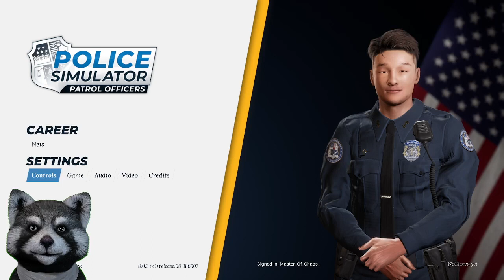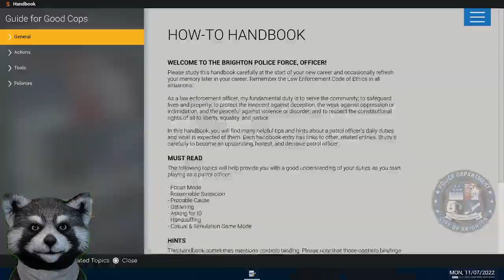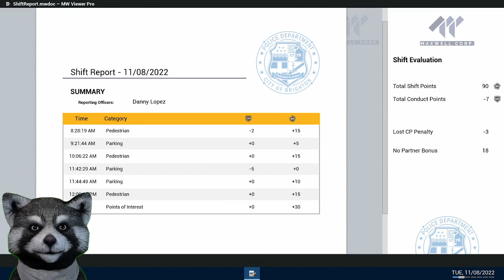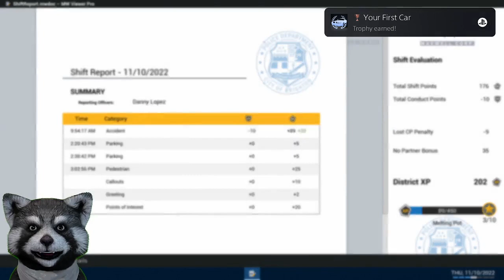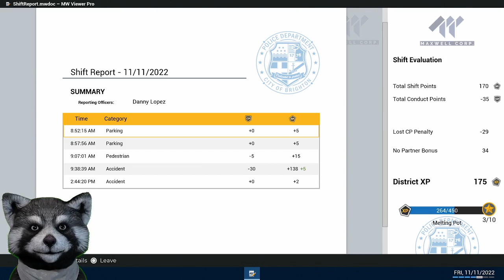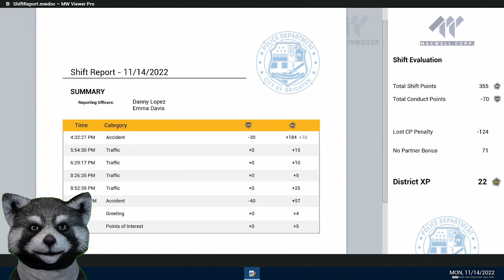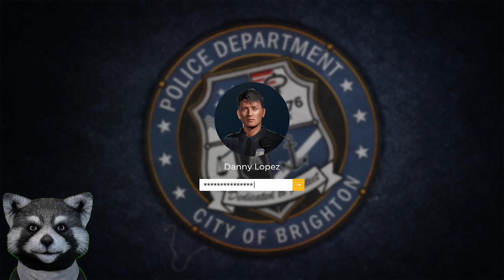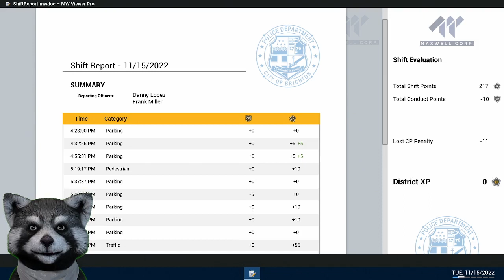Police Simulator: Patrol Officers - Facebook gaming Stream